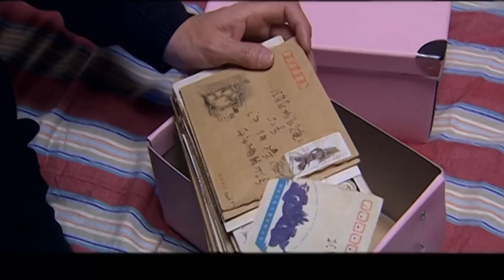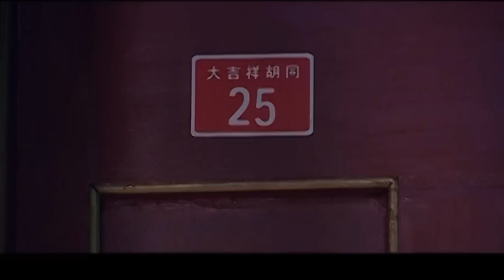【经典电视剧】团圆饭 12 | 空巢多年的老爷子寿命仅剩一年，五个儿女破天荒放下手头工作齐聚家中，一顿团圆饭让一家人感受到了久违的爱！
主演：肖驰、杨立新、陈瑾

简介：周末了，思念孩子的老中医许中冕和老伴又一次费心费力地做好了一大桌饭菜，而象往常一样，近在咫尺的五个孩子却有四个来了电话，忙，不能回来跟老两口一起吃晚饭了。许中冕一怒之下病倒入院抢救。在医院，许中冕的老朋友周大夫告诉孩子们，他们的父亲只剩下一年左右的时间了，在这最后的时间里，老人唯一的愿望，就是孩子们多回来陪陪老人。